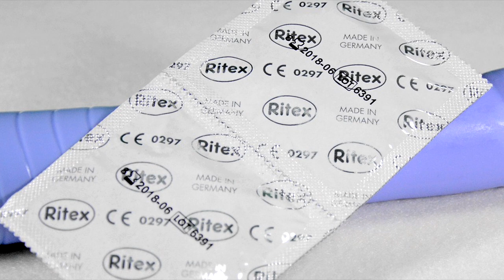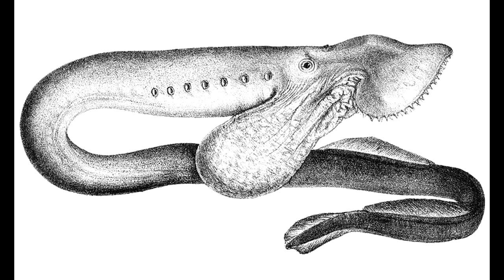Neunaugen | Google erklärt die Welt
Google erzählt etwas über den Neunaugen

» Links «

This work has been released into the public domain by its author, U.S. Fish and Wildlife Service. This applies worldwide.